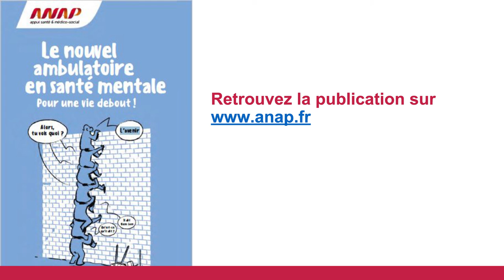Webconférence Psychiatrie & Santé mentale - 12 octobre 2021 : nouvel ambulatoire (conclusion)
Conclusion de Frank Bellivier, délégué ministériel à la Santé Mentale et à la Psychiatrie

Webconférence Psychiatrie & Santé mentale du 12 octobre 2021 animée par Sophie Voinis : Prise en charge globale : cap sur le nouvel ambulatoire